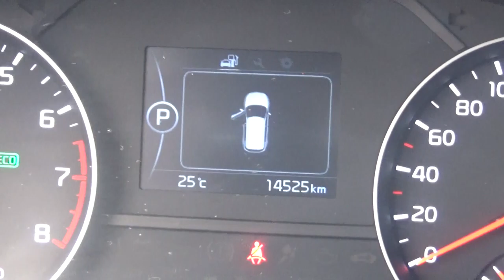Kia / Sportage / 2017-h7264028